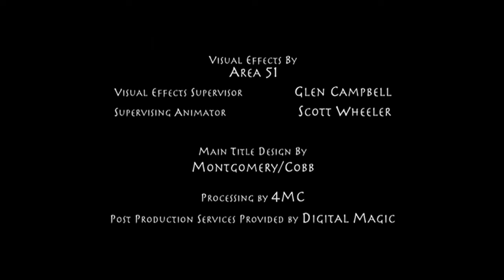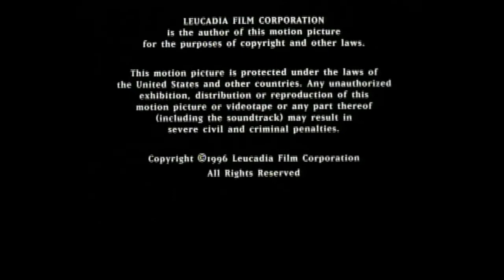Random Logo Compilation Part 57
Artist: Shim